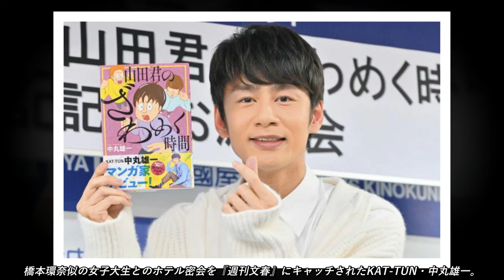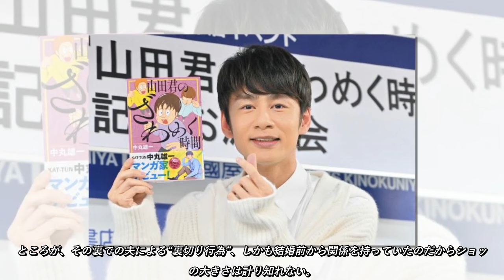「被害者面すんな」元文春記者が明かした、ホテル密会報道後の“中丸雄一・裏情報”に総ツッコミ 中丸は「ショックを受けて憔悴」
橋本環奈似の女子大生とのホテル密会を『週刊文春』にキャッチされたKAT-TUN・中丸雄一。